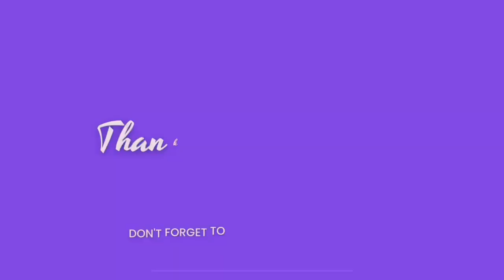Kanaga Jnr's birthday was epic, Empress ex-boyfriend and blackmailer has a hold on INI EDO.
00:00 Intro.
00:24 Kanaga Jnr's birthday gift.
02:42 The drama at Davido's timeless concert.
04:28 Chioma caused the fight between Davido and Cubana chief priest.
07:07 500 million Naira house for sale in Osapa London, Lagos state.
11:40 Destiny Etiko claims virginity at 33.
13:50 Empress blackmailer arrested in Liberia.
18:08 Erica's Jewelries stolen in South Africa.
18:48 Jennie O becomes the brand ambassador for Jennie's Glow.
19:18 Timaya gives skales his pent house.
20:05 Adekunle Gold wipes off the tears on the face of a hair vendor.
22:30 DOyin David's drop motivation.
23:00 Conclusion.

This video is for recreational purposes and any gist in this video should not be misinterpreted for statements not meant by the author. The owner of this video claims all intellectual property rights, of and related to this video.